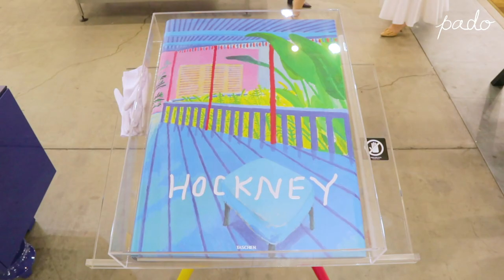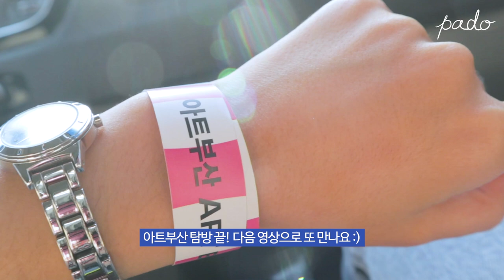대작들을 한 곳에서 다 볼 수 있는 2019 아트부산 전시회 브이로그 2019 Art Busan Vlog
아트 부산 마지막날인 6월 2일에 구경하고 왔어요!
정말 사고 싶은 작품들이 너무 많았어요ㅠㅠㅠ
저는 흉내도 못낼 대작들이 너무 많아서 계속 감탄하고 왔습니다🤭

Music🎵

Illustrator PADO